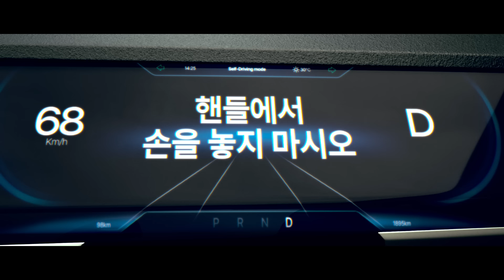[HL만도] 움직이는 모든 것에 자유를 TVC 광고｜자율주행 편(30")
자율주행기술로
세상 편안하게!

미래 모빌리티의
만가지 가능성으로
세상 자유로운
길을 열다
HL만도